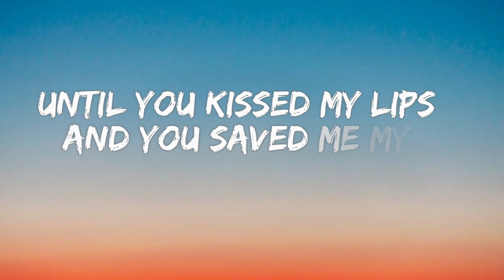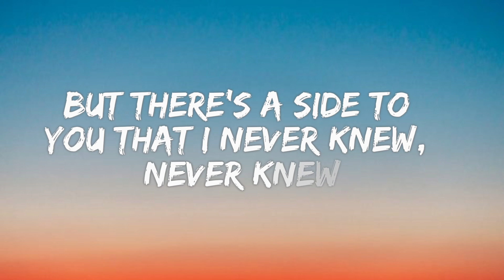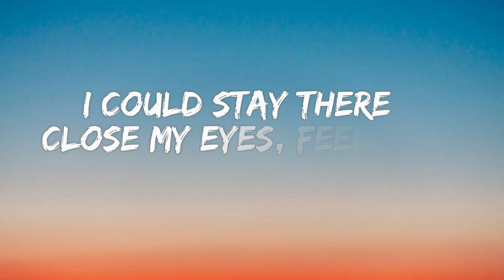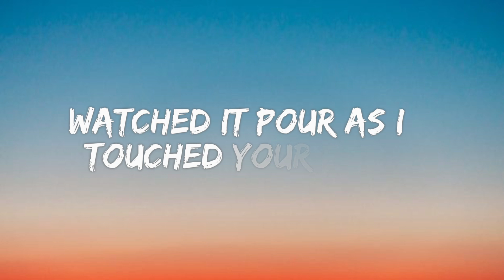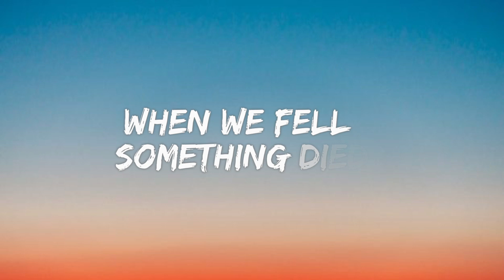Set Fire To The Rain - Adele // Lyrics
[Chorus]
Your name

[Chorus]
Your name
[Outro]
Oh
Oh, no
Let it burn
Oh

Wallpaper: Pinterest